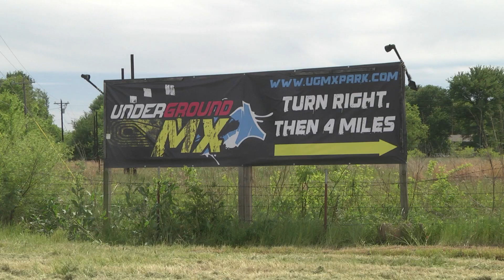Underground MX - Full MavTV Episode 2 - ATVMX Championship - 2016